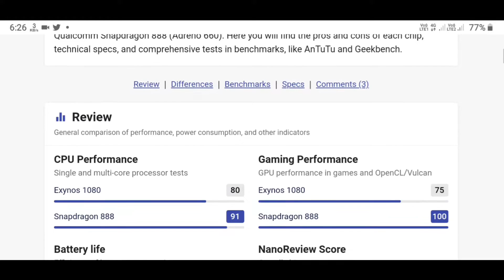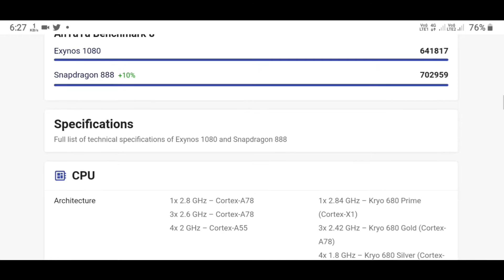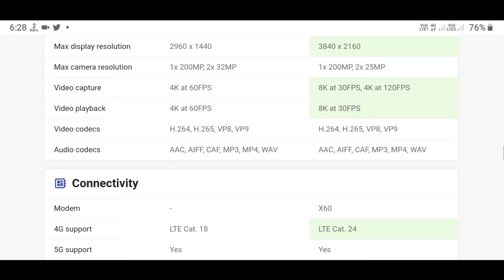Exynos 1080 vs Qualcomm Snapdragon 888 Full Comparison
Exynos1080 vs
QualcommSnapdragon888 Full Comparison
exynos 1080 processor,
exynos 1080 vs snapdragon 865,
exynos 1080p,
exynos 1080 vs snapdragon 875,
exynos 1080 launch event,
exynos 1080 vs snapdragon 865 plus,
exynos 1080 vs a14 bionic,
exynos 1080 benchmark,
exynos 1080 processor phones,
exynos 1080 antutu,
exynos 1080 announcement,
exynos 1080 ad,
exynos 1080 antutu benchmark,
exynos 1080 and 2100,
exynos 1080 anandtech,
exynos 1080 a72,
exynos 1080 amd,
exynos 1080 benchmark geekbench,
exynos 1080 chipset,
exynos 1080 clock speed,
exynos 1080 cores,
exynos 1080 chip,
exynos 1080 devices,
exynos 1080 details,
exynos 1080 event,
exynos 1080p phone,
exynos 1080p soc,
exynos 1080p antutu,
exynos 1080p pubg,
exynos 1080p gaming,
exynos 1080p mobile,
exynos 1080p mobile phones,
exynos 1080 first phone,
exynos 1080 features,
exynos 1080 geekbench 5,
exynos 1080 geekbench,
exynos 1080 gpu,
exynos 1080 gaming,
exynos 1080p hindi,
exynos 1080 introduction,
exynos 1080 indonesia,
exynos 1080 is equal to snapdragon,
exynos 1080 launch,
exynos 1080 launch date,
exynos 1080 live stream,
exynos 1080 mobiles,
exynos 1080 mobile phone,
exynos 1080 mid range,
exynos 1080 nm,
exynos 1080 nanoreview,
exynos 1080 news,
exynos 1080 official video,
exynos 1080 processor launch,
exynos 1080 processor mobile,
exynos 1080 pubg,
exynos 1080 phones,
exynos 1080 processor launch event,
exynos 1080 release,
exynos 1080 review,
exynos 1080 reveal,
exynos 1080 reaction,
exynos 1080 samsung,
exynos 1080 smartphone,
exynos 1080 speed test,
exynos 1080 soc,
exynos 1080 song,
exynos 1080 specs,
exynos 1080 speed,
exynos 1080 trailer,
exynos 1080 tamil,
exynos 1080 test,
exynos 1080 transistor,
exynos 1080 transistor count,
exynos 1080 upcoming phones,
exynos 1080 vs snapdragon 888,
exynos 1080 vs exynos 2100,
exynos 1080 vs a14,
exynos 1080 vs snapdragon,
exynos 1080 xiaomi,
exynos 1080 5g,
exynos 1080 5g mobile processor,
exynos 1080 5g vs snapdragon 865+